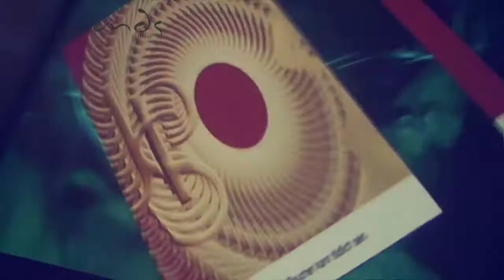Diamonds Club Köln - Loona LIVE ON STAGE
Loona - LIVE ON STAGE - Diamonds club koeln